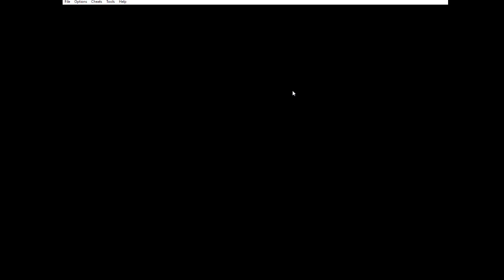The Legend of Zelda the Minish Cap episode 4 Dieing me